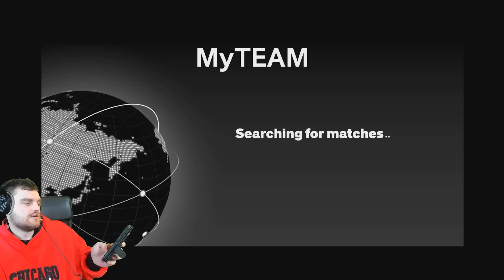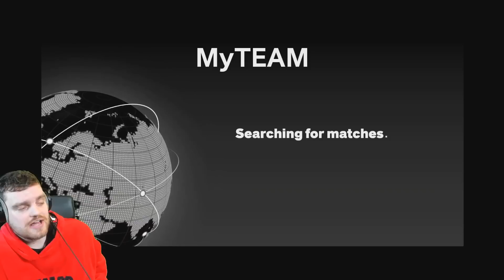I Should NOT Have Spent 145,123 MT on Him! NBA 2k23 MyTEAM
I Should NOT Have Spent 145,123 MT on Him! NBA 2k23 MyTEAM. NBA 2k23 MyTEAM. his video is going to be a gameplay of nba 2k23 myteam. we talk about the best players in nba 2k23 myteam as well as some of the best value players in nba 2k23 myteam. we will be doing gameplays and player reviews on this channel

in this video we post the diamond kyle kuzma gameplay who is one of the best players in nba 2k23 myteam